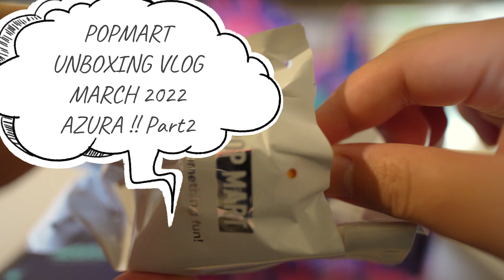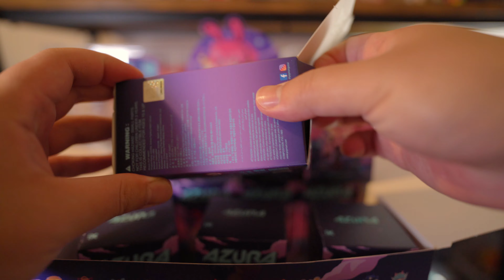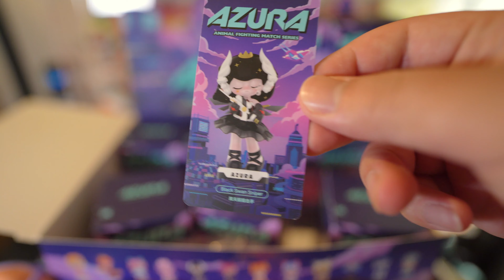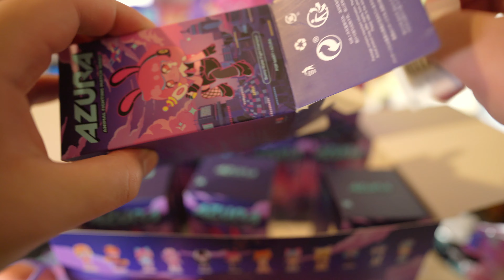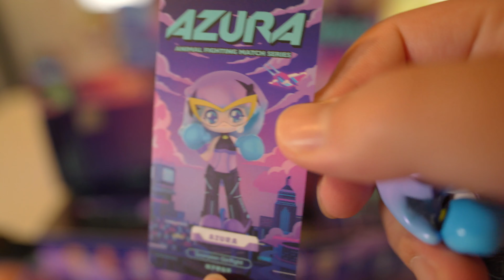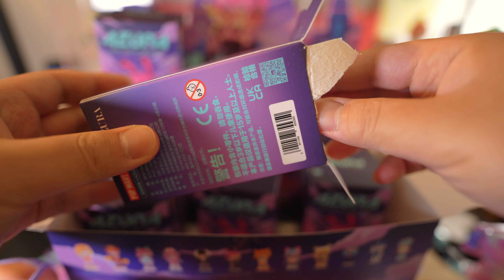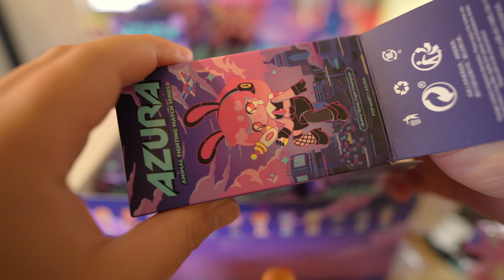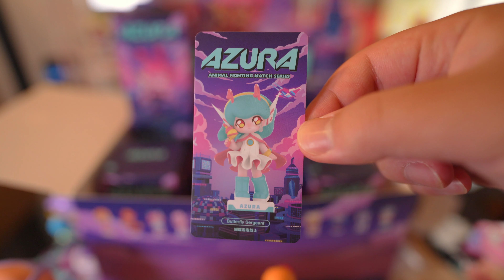【POPMART】AZURA アズラ Animal Fighting match シリーズ アソートBOX開封 Part2 / ポップマート unboxing!!【Episode_381】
0:00 オープニング
2:00 開封 No.7
4:52 開封 No.8
7:04 開封 No.9
9:05 開封 No.10
11:13 開封 No.11
12:47 開封 No.12
15:30 全キャラじっくり鑑賞

ポップで可愛いモノや場所に目がないアラサー男性のライフスタイルVlogです。

2020.4 my vlog stated.